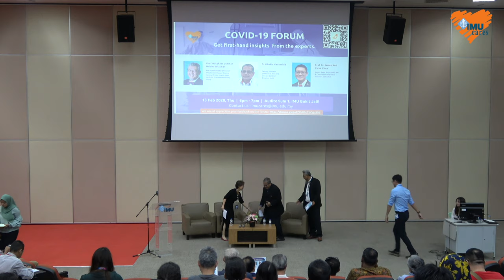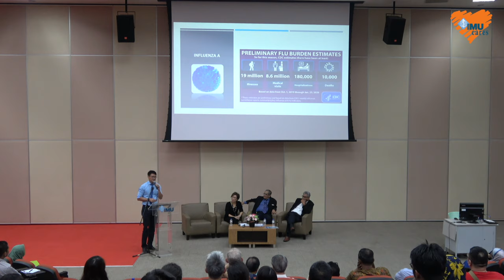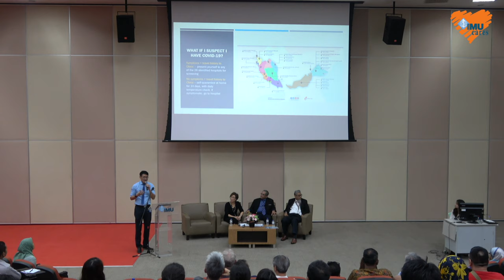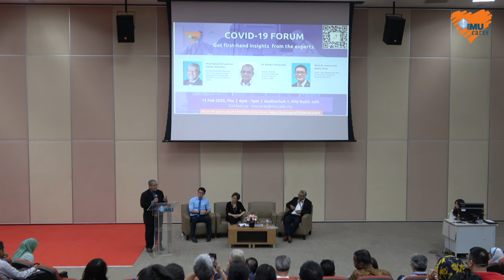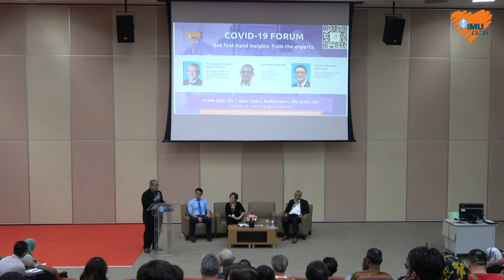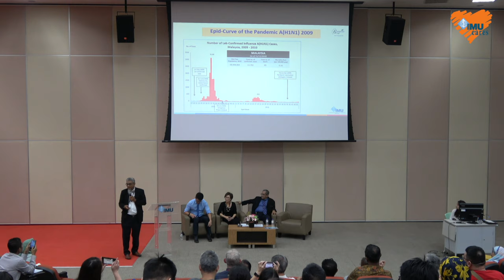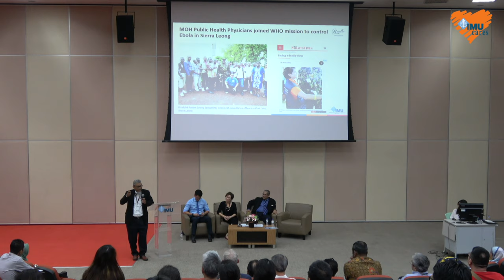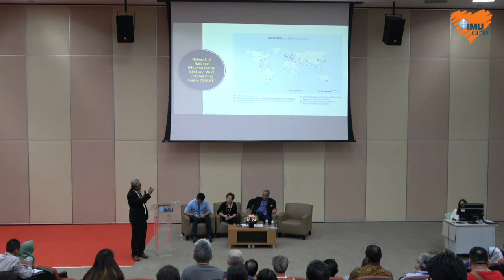COVID-19 Forum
As Malaysia sees the number of the COVID-19 cases steadily climb over these few months, sparking more and more anxiety and concern, many people are asking if we know enough to help ourselves and to contain the spread.

How helpful is the contact tracing?
What does triaging or screening really do? Is it useful?
What is the home-quarantine doing? How is social distancing helping?
Is the Government doing enough? How do we know if the next person sitting next to me has the virus?

IMU Cares organized a Public Forum on the 13th Feb 2020 at 6pm where IMU’s own experts (Professor Datuk Dr Lokman Hakim Sulaiman and Professor Dr James Koh Kwee Choy) together with Dr. Khebir Verasahib, the Deputy Director of the Division of Infectious Diseases (MOH) shares with the IMU community and members of the public their expertise in the field, past experiences and lessons learnt from other serious viruses.

Here’s your chance to hear it directly from the experts and clear your doubts.